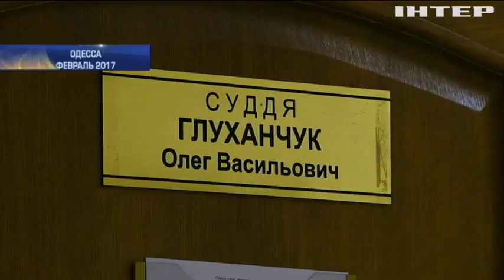Одесскому судье грозит тюрьма за недостоверную информацию в декларации